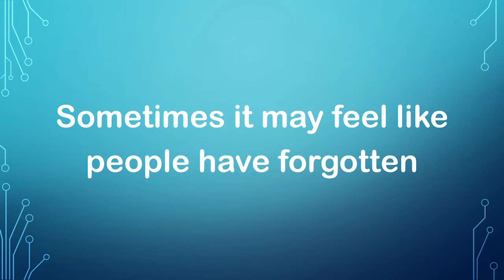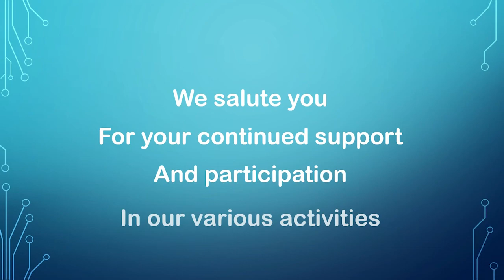Teacher's Day Wishes from Riya